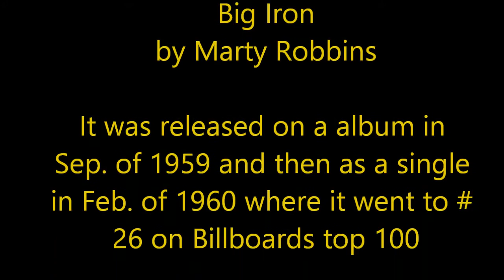Big Iron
Released by Marty Robbins on an album in the fall of 1959 it was re-released as a single in Feb. of 1960 where it went to #26 on Billboards top 100. It was voted by the Western Writes of America as one of the all time top 100 Western songs.